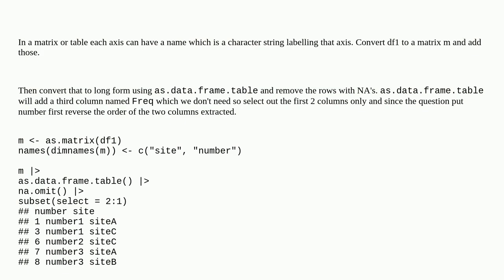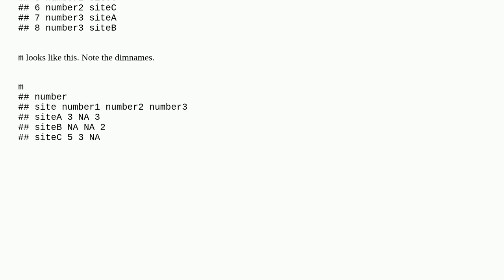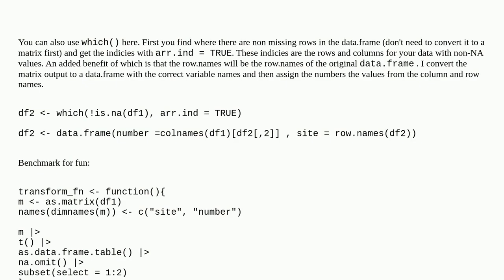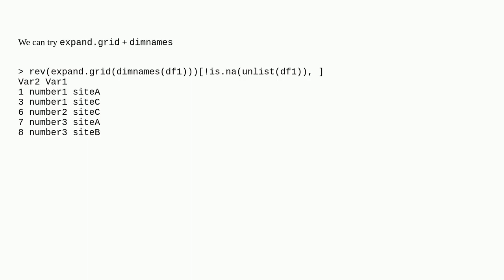How to combine row and column name of df when value in target cell of df is not NA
A special thanks goes out to the community

  r dataframe